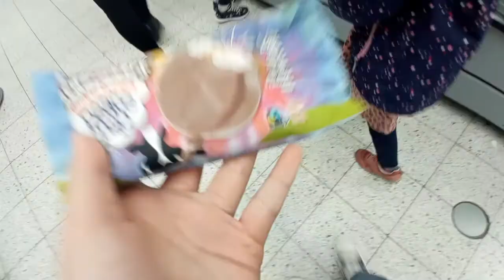Así es el TELESILLAS en Finlandia🏞|Las cosas de Nico